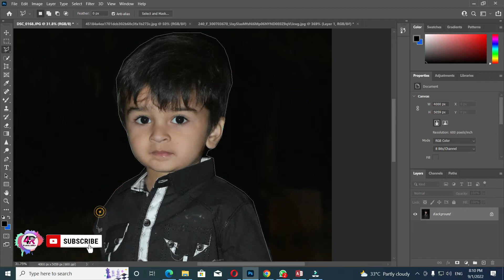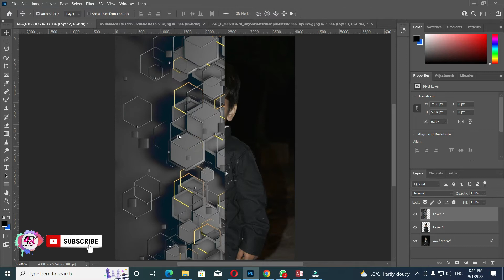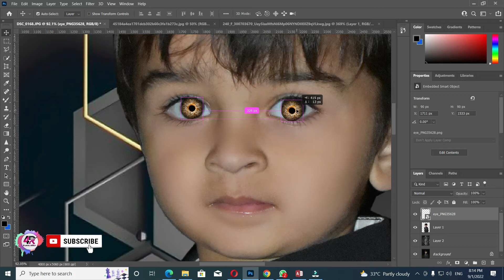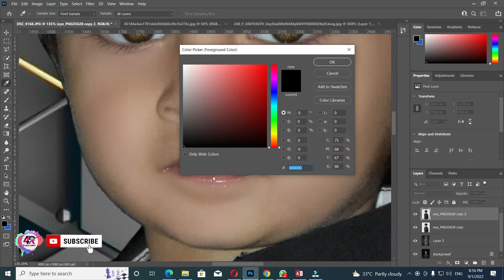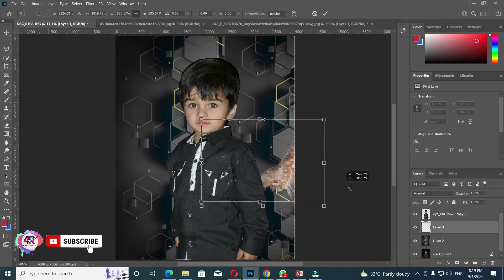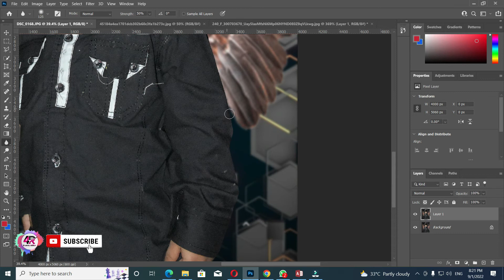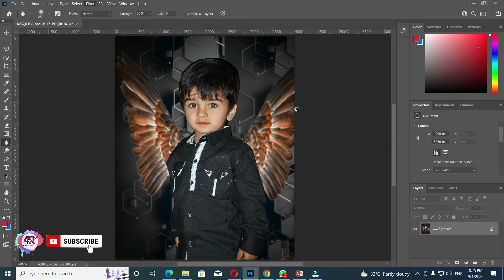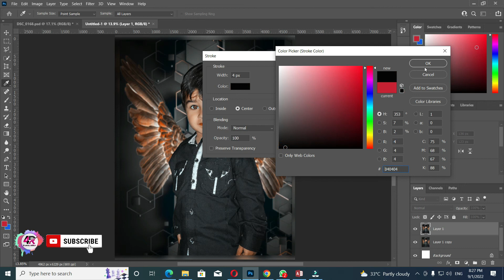Dragon Wings Photo Editing Background Effect Camera Raw x5 Adobe Photo Shop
Wellcome To Newton GFX
 Photoshop
 Coreldraw
 illustrator
 Ms Office
All Software

                              Social Media Accounts * Clicks Link